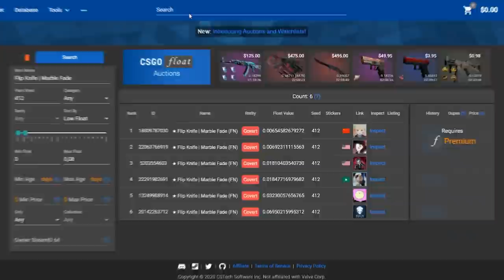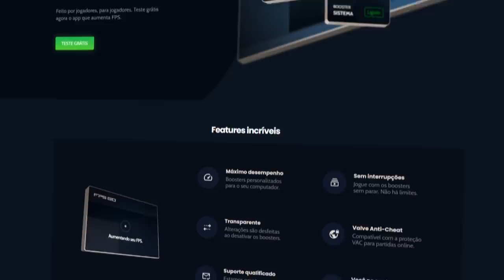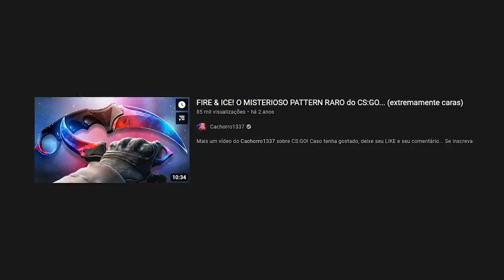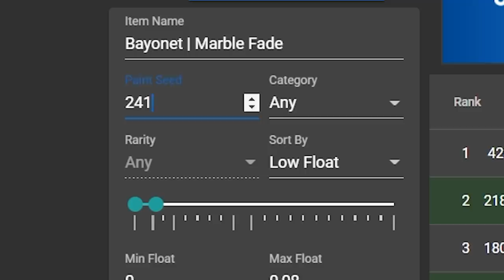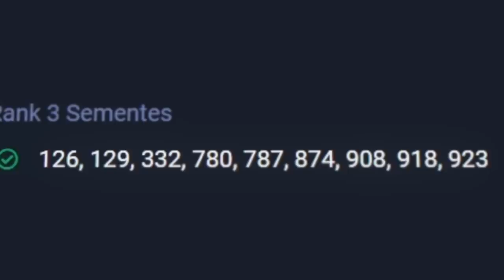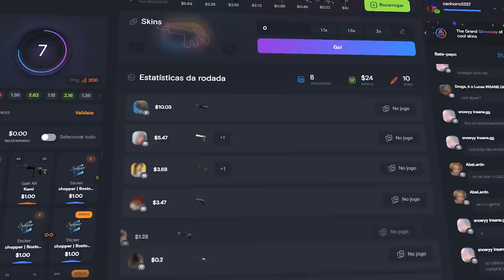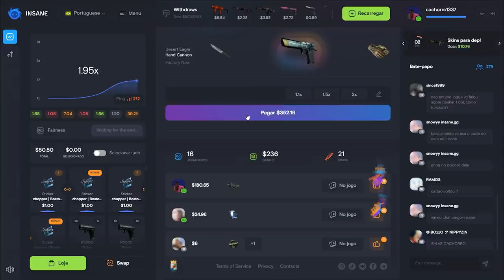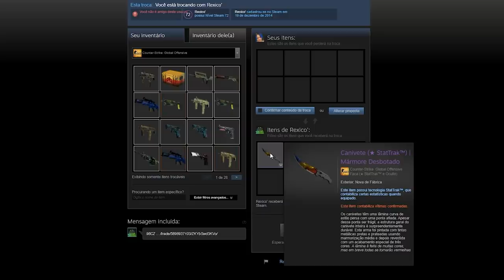Conheça a ★ Flip Knife 50% RUBY & 50% SAPPHIRE... Existem apenas 6 NO MUNDO e todos a querem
Quem estava com saudade do pattern da Flip Knife fogo e gelo? Hoje ela ta de volta, e mais bonita do que nunca! Uma nova skin para o mundo das skins!